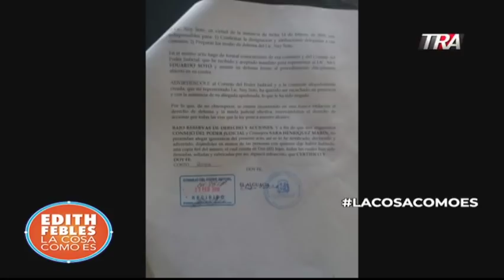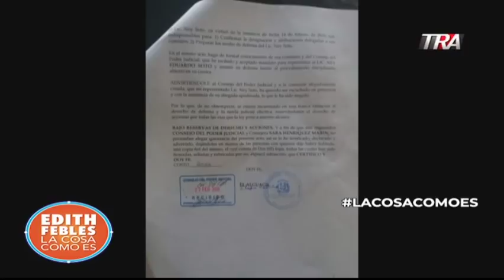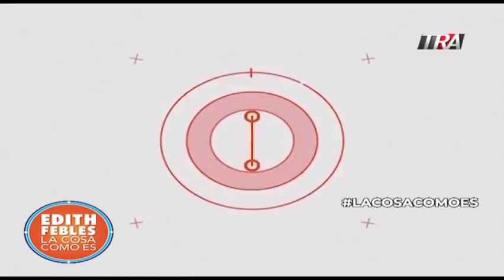Intrigas en el Poder Judicial. Suspensión de dos altos funcionarios y mucho por indagar